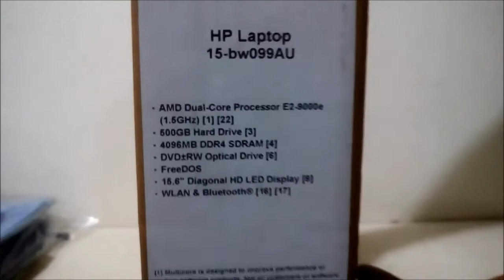UNBOXING HP 15-bw099AU 15.6" Laptop || ONLY 22000 TAKA || Mehedi360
HP Laptop Review 15-bw099AU AMD Dual  Core 15.6" is now available in Bangladesh very cheap price . Specially R One Computers give you 5 Amazing Gift With This Laptop . Hurry UP Guys .
IF YOU NEED MY HELP

Specification Details
Brand  HP
Model  HP 15-BW099AU
Processor  AMD Dual Core E2-9000E
Clock Speed  1.5-2.0GHz
Cache  1MB
Display Resolution  1366x768 (WxH) HD
Touch  No
RAM type  DDR4 1866MHz
RAM  4GB
Storage  500GB
Graphics chipset  AMD Radeon R2 Graphics
Graphics memory  Shared
Optical device  DVD RW
Networking  LAN, WiFi, Bluetooth, Card Reader, WebCam
Display port  HDMI
Audio port  Combo
USB Port  2 x USB3.1 Gen 1, 1 x USB2.0
Battery  4 Cell Li-Ion
Weight  2.1Kg
Color  Black
Operating System  Free-Dos
Part No  2FL42PA

ADDRESS
আমাদের ঠিকানা -
New Elephants Road এ নেমে Science Lab এর বিপরীত পার্শে Alpona Plaza , 2nd Floor সিঁড়ি দিয়ে উঠতে হাতের বাম পার্শে R One Computers দোকান নাম্বার ৩১৫ ,৩১৬ ।

আমাদের ওয়েব সাইট ভিজিট করুন আরও তথ্য এর জন্য